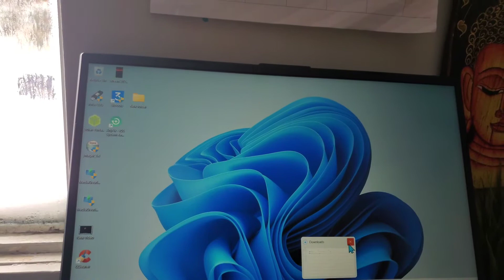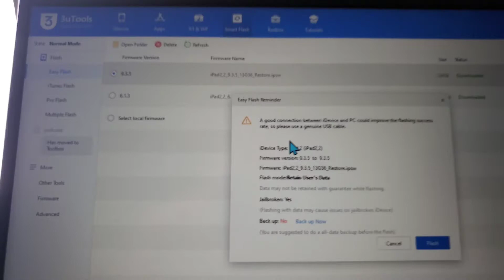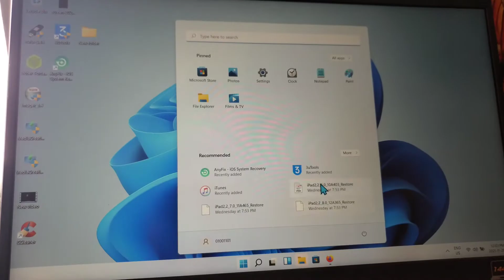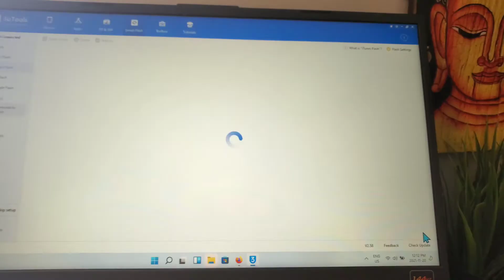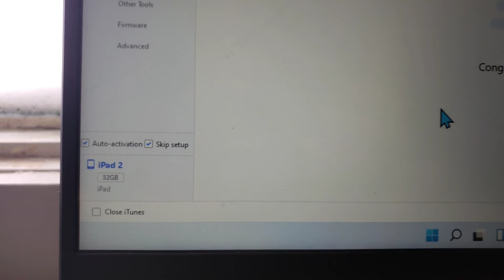How To UnJailbreak Your iPad or iDevice | Using 3uTools | 2021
and just follow the instructions in this video.
Again, this video is unedited so you can see where I flashed the first time it was still jailbroken. We got it unjailbroken the second time around. This was my FIRST TIME unjailbreaking any iDevice. I had no previous experience or practice.